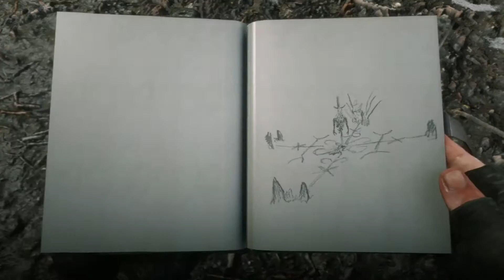ВСЕ ИСПЫТАНИЯ МАСТЕР ОХОТНИК ➤RED DEAD REDEMPTION 2 ➤ Путь к Легенде Востока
Легендарная пантера, прохождение испытаний мастер охотник, как найти пуму, секретное оружие, опоссумы, улучшенная сумка, сумка Легенда востока, лайфхаки и многое другое
Это Прохождение игры Red Dead Redemption 2 на Русском языке на PS4 Pro (ПС4 Про)

После сорвавшегося ограбления банка Артур Морган и другие подручные Датча ван дер Линде вынуждены пуститься в бега. Их банде предстоит участвовать в кражах, грабежах и перестрелках в самом сердце Америки. За ними по пятам идут федеральные агенты и лучшие в стране охотники за головами, а саму банду разрывают внутренние противоречия.